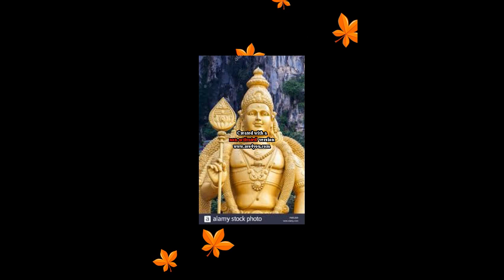இன்றைய ராசி பலன் 01-02-2020 Today Rasi Palan in Tamil/Horoscope/nalaya rasipalan/all in one nandhini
இன்றைய ராசி பலன் 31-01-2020 Today Rasi Palan in Tamil/Horoscope/nalaya rasipalan/all in one nandhini

இன்றைய ராசி பலன் 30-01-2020 Today Rasi Palan in Tamil/Horoscope/nalaya rasipalan/all in one nandhini

இன்றைய ராசி பலன் 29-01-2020 Today Rasi Palan in Tamil/Horoscope/nalaya rasipalan/all in one nandhini

இன்றைய ராசி பலன் 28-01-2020 Today Rasi Palan in Tamil/Horoscope/nalaya rasipalan/all in one nandhini

இன்றைய ராசி பலன் 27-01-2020 Today Rasi Palan in Tamil/Horoscope/nalaya rasipalan/all in one nandhini

இன்றைய ராசி பலன் 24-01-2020 Today Rasi Palan in Tamil/Horoscope/nalaya rasipalan/all in one nandhini

இன்றைய ராசி பலன் 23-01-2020 Today Rasi Palan in Tamil/Horoscope/nalaya rasipalan/all in one nandhini

இன்றைய ராசி பலன் 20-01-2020 Today Rasi Palan in Tamil/Horoscope/nalaya rasipalan/all in one nandhini